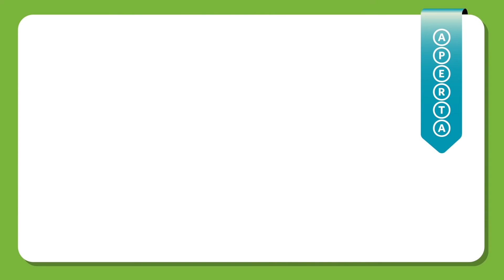Romanian female voiceover sample - Riana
Romanian female voiceover talent Riana is ready to voice your next upcoming video's Romanian version in Romania